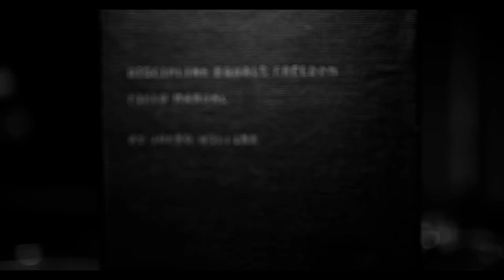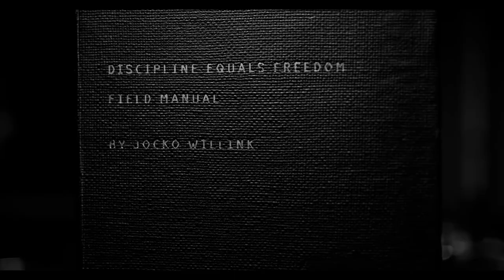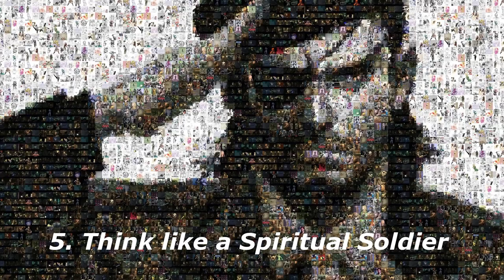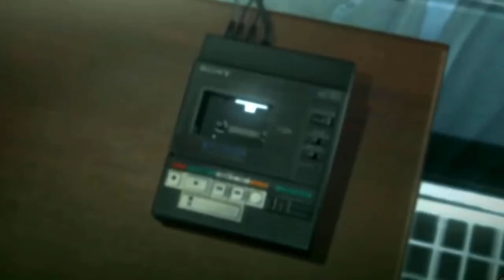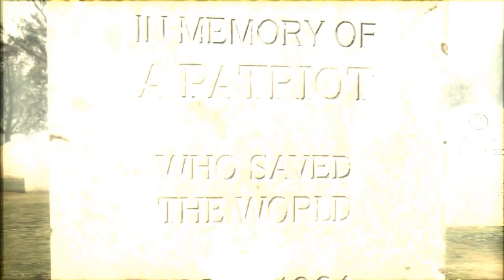Snake's TOP 10 Rules for Life (Top 10 Life Lessons from Metal Gear Solid)|ft. Jocko Willink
The Metal Gear Solid series gave us some of the most memorable experiences in gaming. Big Boss and Solid Snake also taught us valuable life lessons that you might have forgotten, so in this video I am extracting their Top 10 Rules for Life. Every time listening to Jocko's Podcast reminds me of the characters of an ideal Soldier and Hero, just like Big Boss and Snake in Metal Gear Solid. Hope you will find some inspiration and motivation in this video that will help you become the BOSS of your own Life:)
1. Fight with Humility - 01:15
2. Know What you believe in and Why you Fight - 02:50
3. Execute with Discipline and Willpower: - 05:03
4. Do Combat Training - 07:54
5. Think like a Spiritual Soldier - 09:28
6. Focus on your Mission -11:56
7. Keep Fighting the Campaign for Yourself -13:44
8. Don't Regret your Past, Learn from it -15:45
9. Lead with Total Accountability, Love & Loyalty -18:16
10.Don't Waste your Life, Death is coming to You -21:34

Metal Gear Solid Soundtrack The Best Is Yet To Come
Metal Gear Solid V Big Boss Returns - Main theme
Quiet's Theme  - Complete - Metal Gear Solid V The Phantom Pain

Credit: Jocko Podcast, TVDL